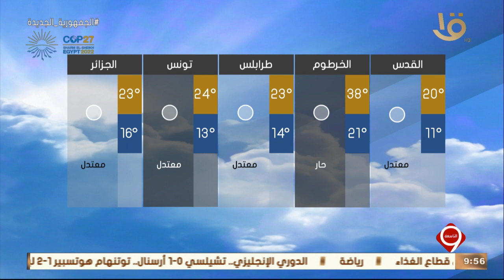نشرة التاسعة | بيان بدرجات الحرارة المتوقعة غدا